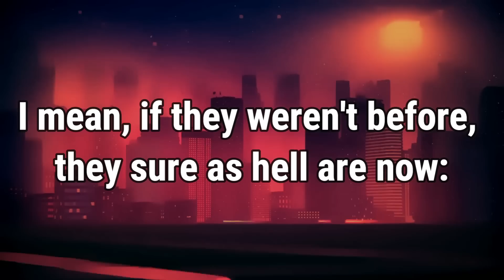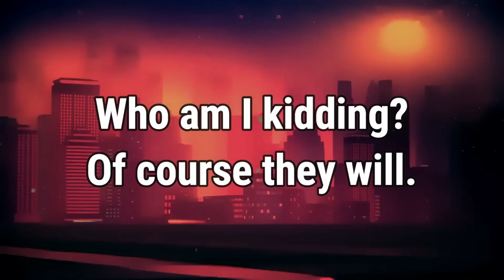Ontario Becomes Police State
They sound waaaaay too happy about it.

Trends